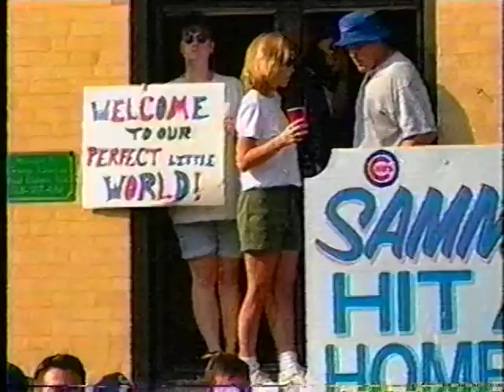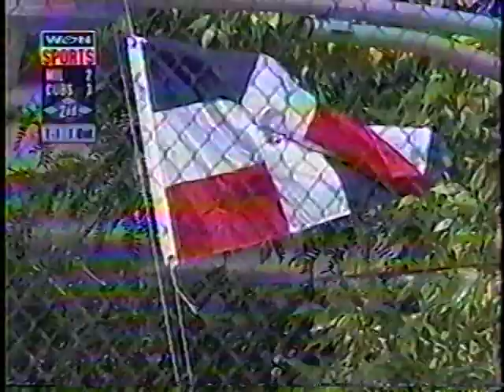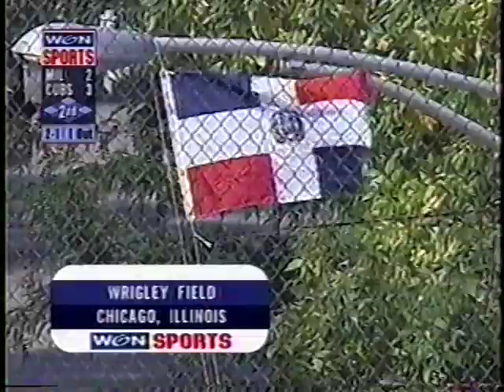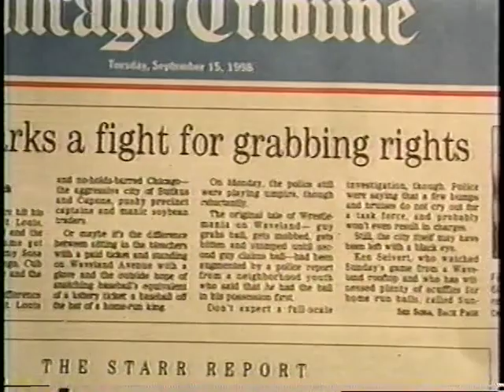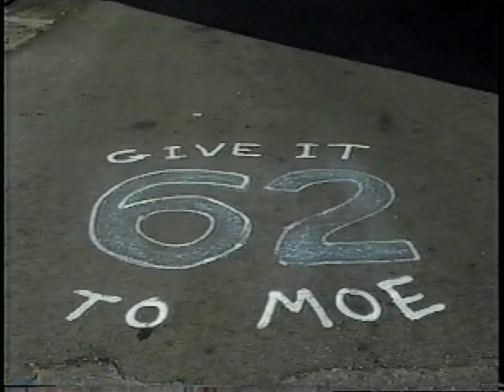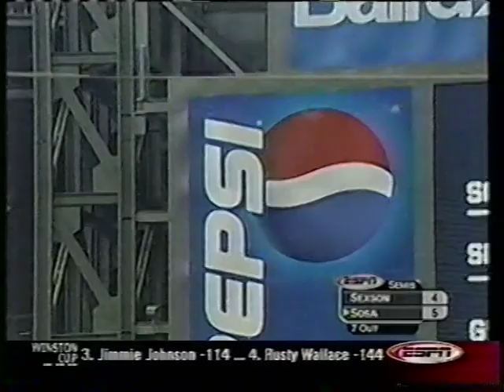CUBS WRIGLEY FIELD WAVELAND BALLHAWK SUPER DAVE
Collection of home run video clips and interviews

note : 35 minutes in length .